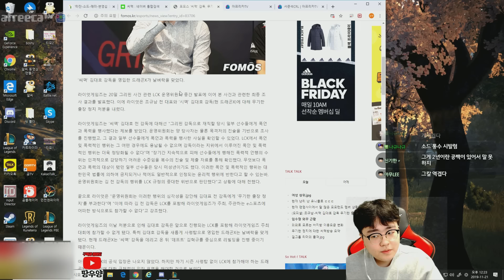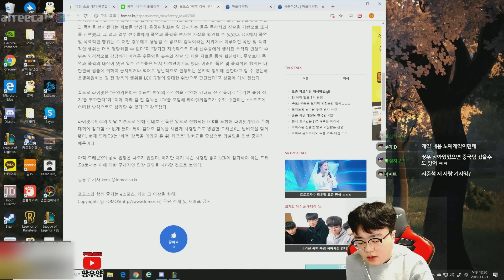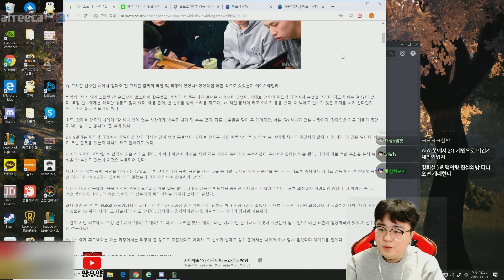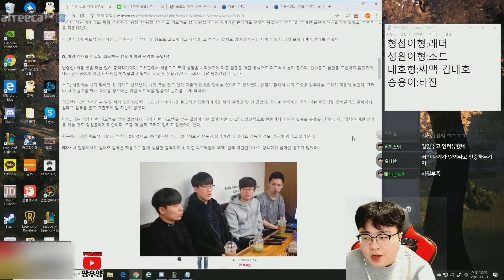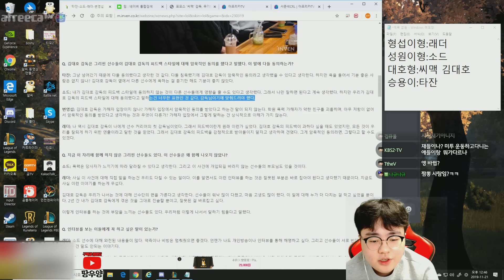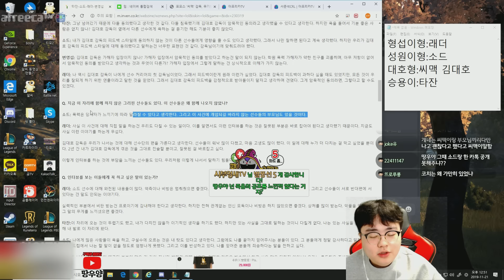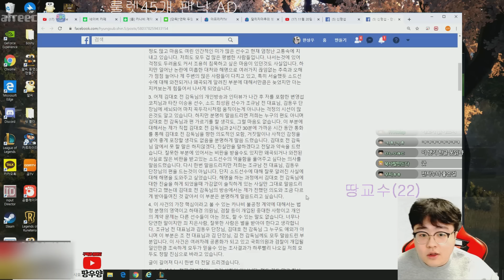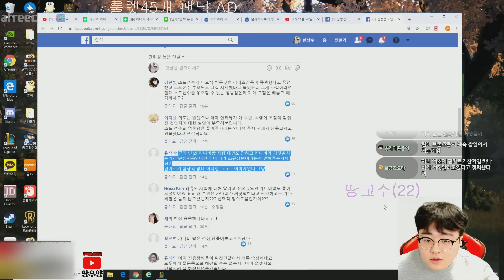전 그리핀인 제가 씨맥형인터뷰에 대한 생각 말하겠습니다